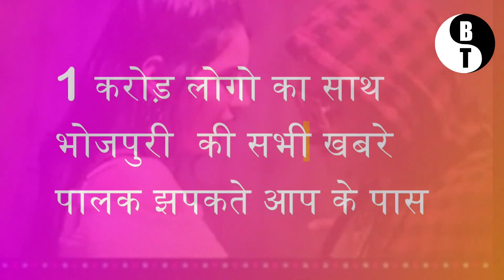हम बोलते नहीं कर के देखते है -Pawan Singh New Song Record 2020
इस चैनल के माध्यम से भोजपुरी दुनिया के नए खबर को आप तक लेकर आते है |हमारे चैनल को जरूर सब्सक्राइब करे और घंटे को दबाये जिससे सभी नोटिफिकेशन और उपदटेस सबसे पहले आप जान सके | सब्सक्राइब करना बिलकुल फ्री है |